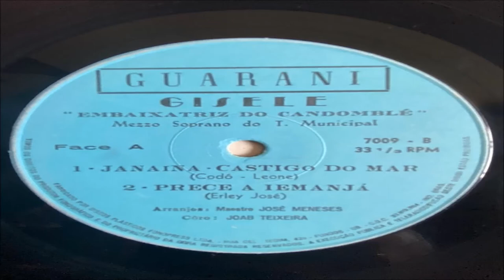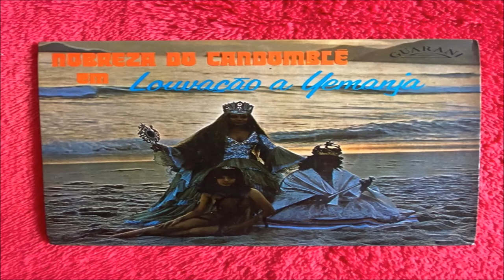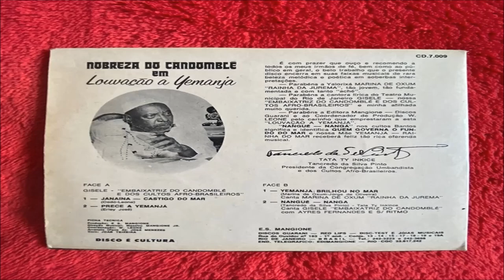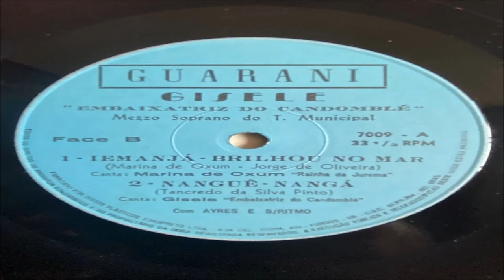Nobreza Do Candomblé – Louvação A Yemanja (1976)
Selo:Guarani – CD-7009
Formato:Vinil, 7", 33 ⅓ RPM, EP
País:Brazil
Lançado:1976
Genre:Latin, Folk, World, & Country
Estilo:
A1 Gisele Embaixatriz Do Candomblé– Janaína Castigo Do Mar
A2 Gisele Embaixatriz Do Candomblé– Prece A Iemanjá
B1 Marina De Oxum– Iemanjá Brilhou No Mar
B2 Gisele Embaixatriz Do Candomblé– Nanguê Nangá